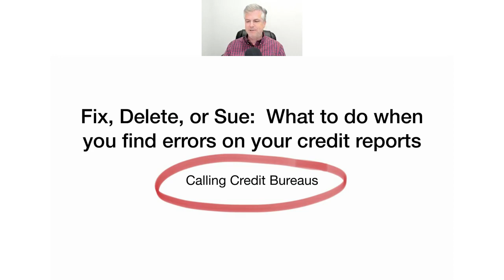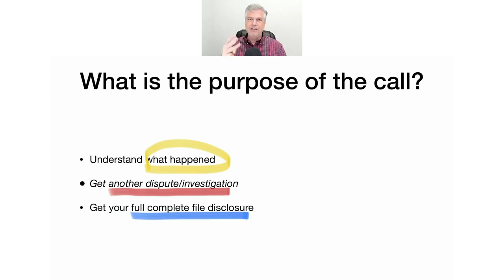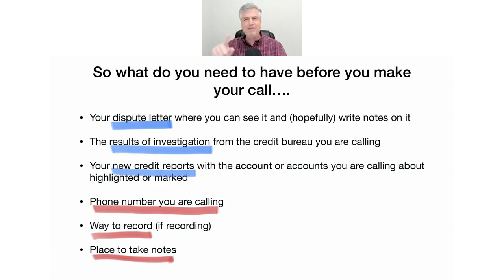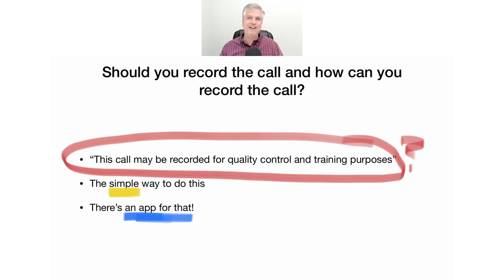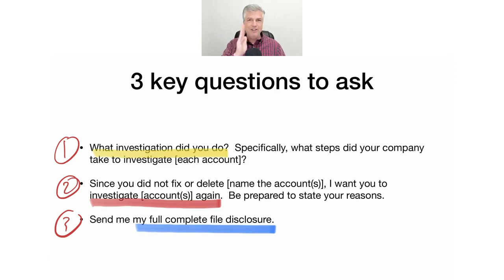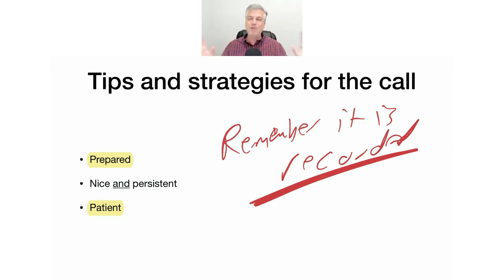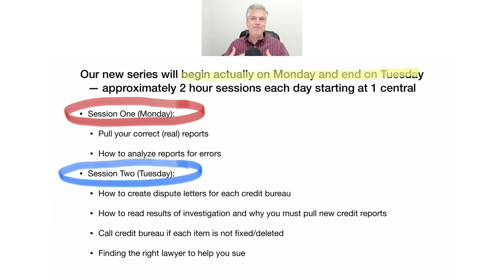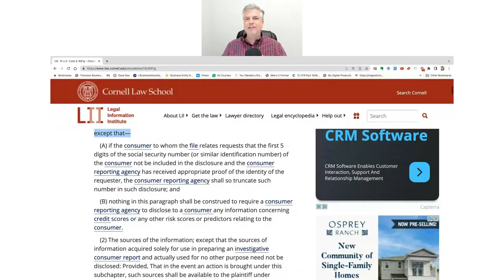CALLING credit bureaus AFTER they investigate your dispute (Equifax, Experian, Trans Union, etc)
This is part of our 2023 webinar series Fix, Delete, or Sue: What to do when
 you find errors on your credit reports.

You dispute and the credit bureau does NOT fix or delete.  So before you look at suing, you may want to call the credit bureau.

We go over the three parts of that call.

1.  Understand what happened

2.  Get another dispute/investigation

3.  Get your full complete file disclosure

John

-- on Thursday we'll be continuing our series on Fix, Delete, or Sue: What to do when
 you find errors on your credit reports.  Join us if you can!